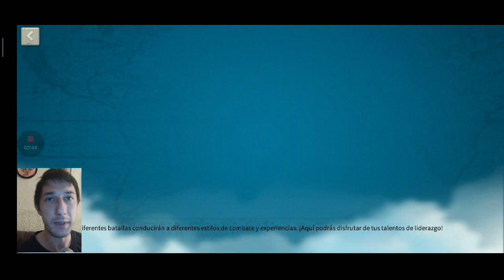Cuáles son los Eventos Más Redituables para un Jugador F2P y P2P - Rise of Kingdoms en Español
Mi Equipo de Grabación:

Redmi Note 7 (4GB ram + 64GB rol)

Trust Starzz Micrófono, Negro:

Paladinz Tripode Universal:

Para ser Agregado al Grupo de WhatsApp